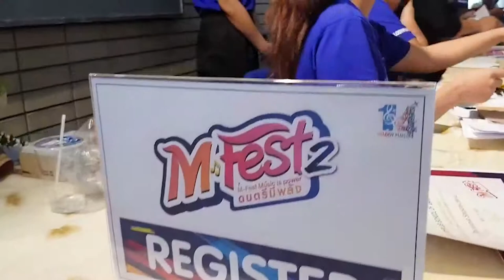mfestแคราย